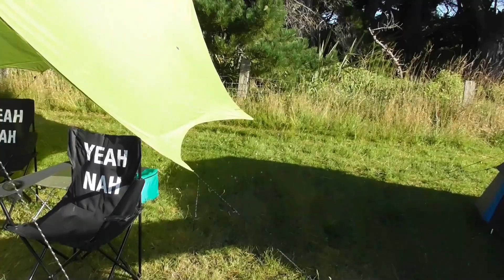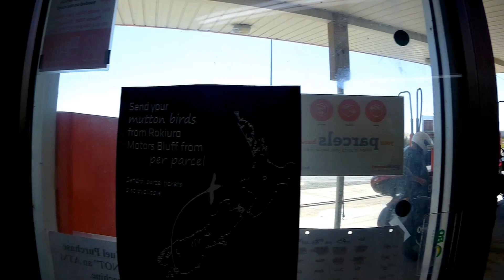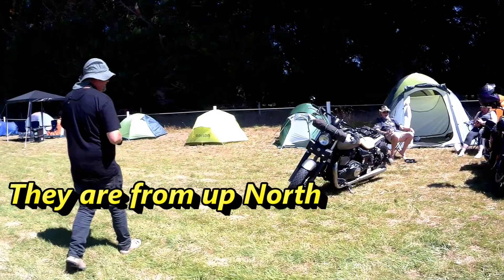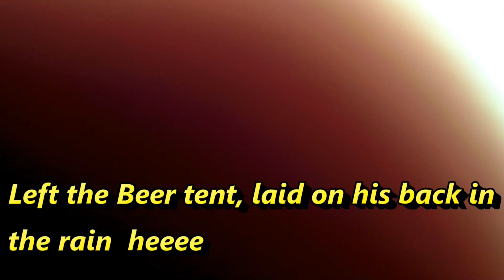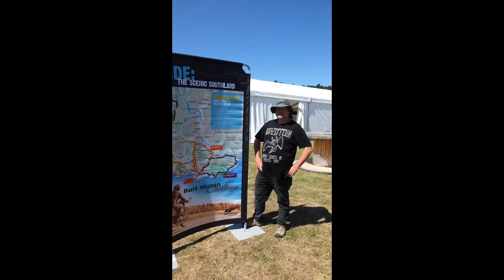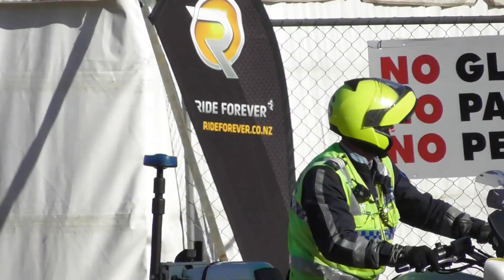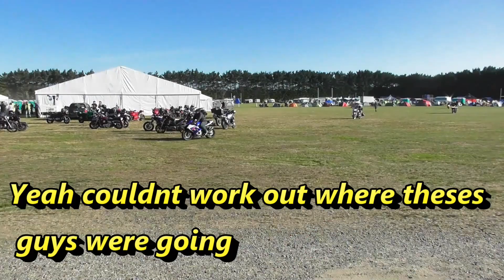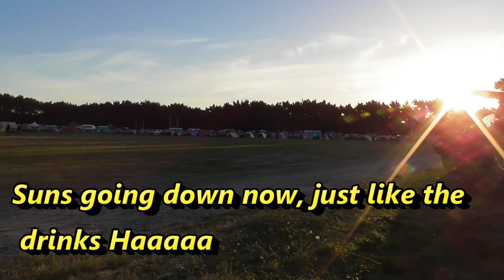Burt Munro Challenge 2019 Day 3 of 7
Day 3, Hope you enjoy party on!